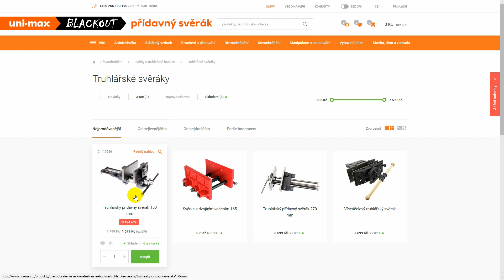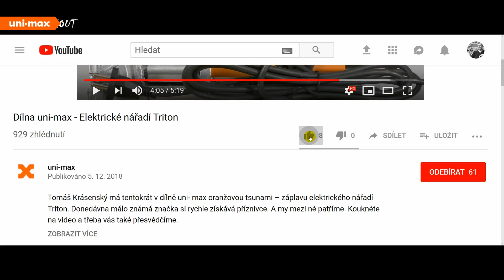Dílna uni-max - Přídavný truhlářský svěrák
Dnes trochu jinak... Vítejte u prvního dílu speciální řady z Dílny uni-max nazvané příznačně BLACKOUT. Budeme společně s Tomášem Krásenským totiž pracovat s nářadím na pohon lidskou silou!
Máme rádi tradiční nářadí, proto se podívejte, jak opatříme starou dobrou hoblici  přídavným svěrákem. Věříme, že pokud se do toho také pustíte, budete se po čase proklínat, že vás to nenapadlo dřív.
Jestliže se vám video líbilo, dejte nám prosím lajk, a pokud nechcete propásnout další video z Dílny uni-max, klikněte také na Odebírat, případně ještě na zvoneček, aby vám přišlo upozornění, hned jak nějaké nahrajeme. Těšíme se u dalšího dílu.

Stroje, nářadí, nástroje, přípravky, vybavení a spotřební materiál z použité ve videu